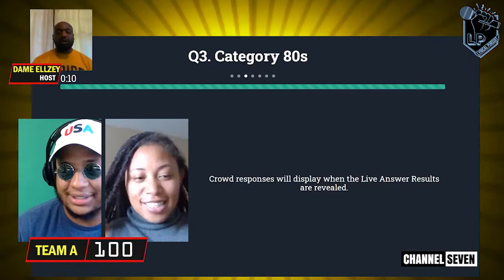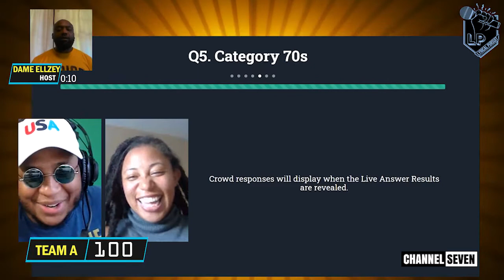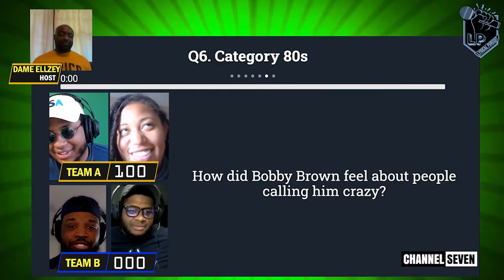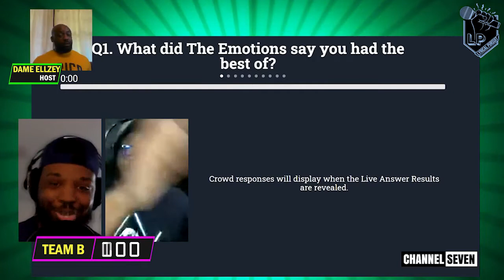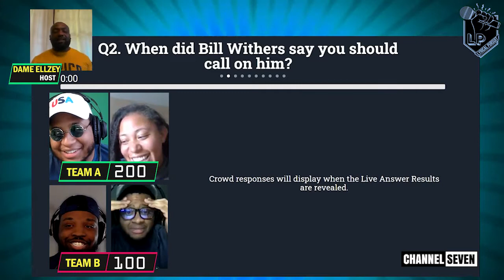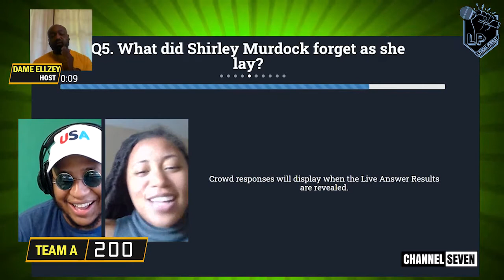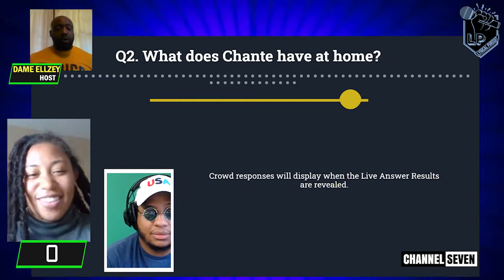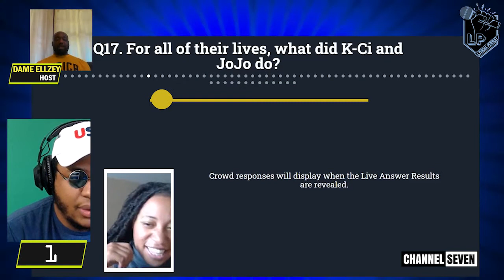Lyrical Pursuit: Aaron/Naundi vs Rueben/Amos